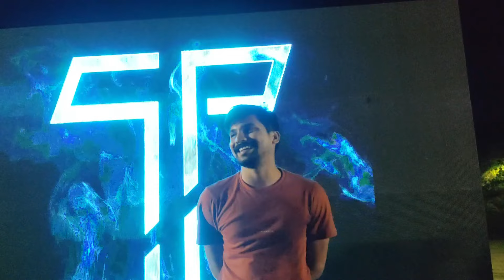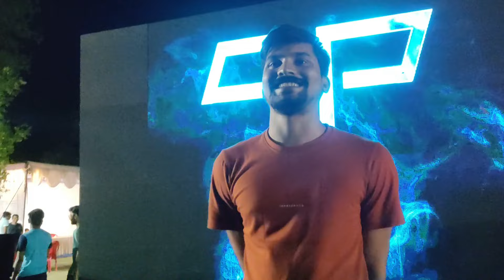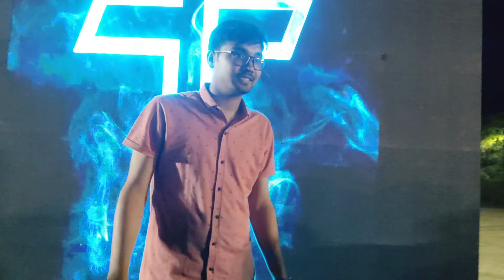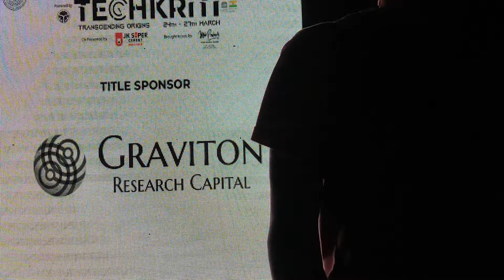TECHKRITI'22(DAY 2)🔥|| OPEN MIC || Masti in IIT || IIT KANPUR || IITians' Adda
Greetings from Team Techkriti!

The wait is finally over. After the two years of Pandemic, we are conducting Techkriti'22 this year in Hybrid Mode on 24-27th March. We at Techkriti also focus on showcasing a wide range of state of the art technologies being developed by tech geeks from all over the world. Being a technical festival, Techkriti takes pride in giving a platform for innovations by students and the institute's esteemed faculties. We also have scheduled talks by great personalities in the field of technology and entrepreneurship. This part of the fest not only ignites young minds to explore and innovate but also gives a chance for them to follow their passion.